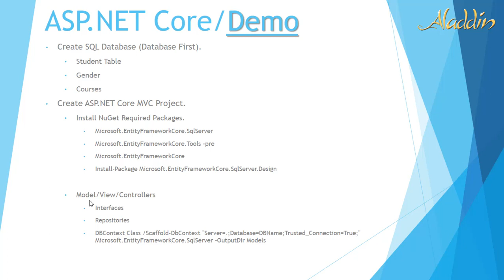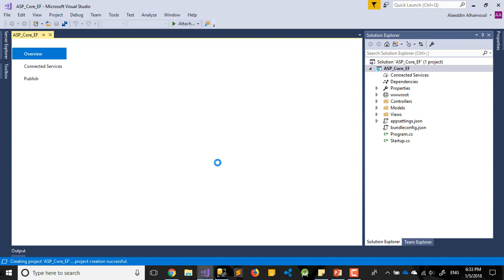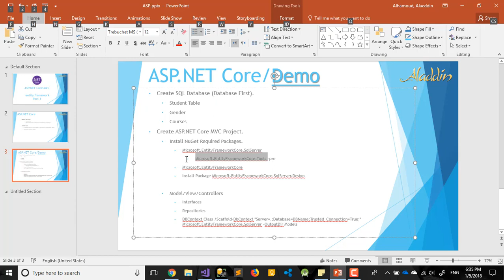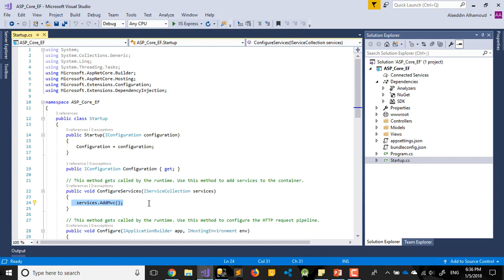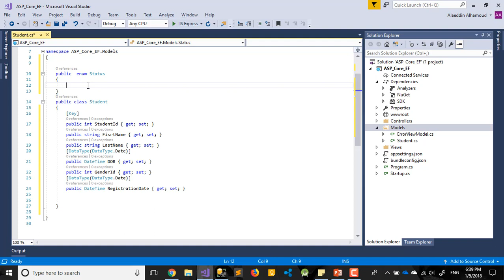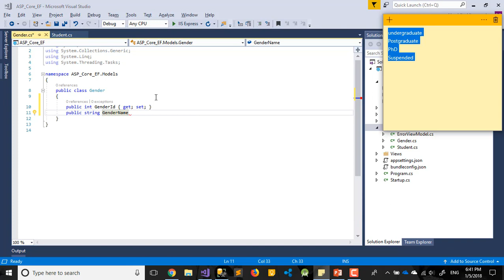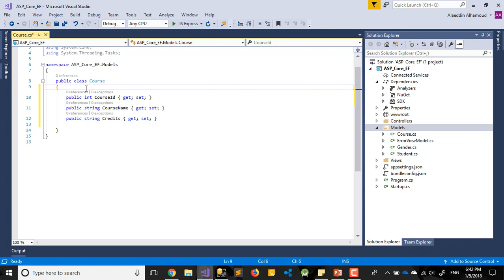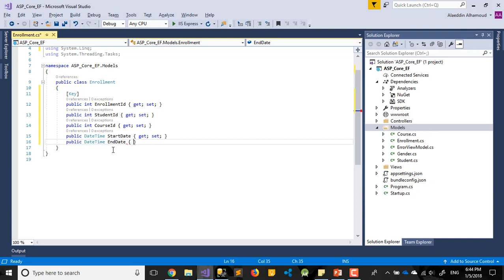ASP.NET Core Entity Framework - Create Models Part 3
Create Visual Studio Project.
Add New Models.

Alaeddin Alhamoud